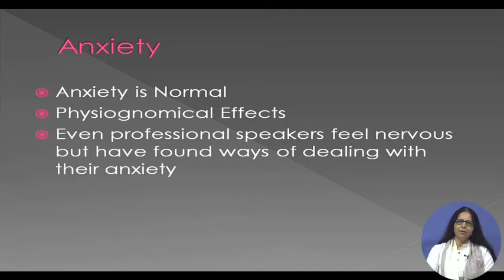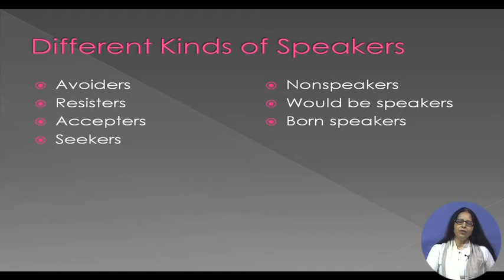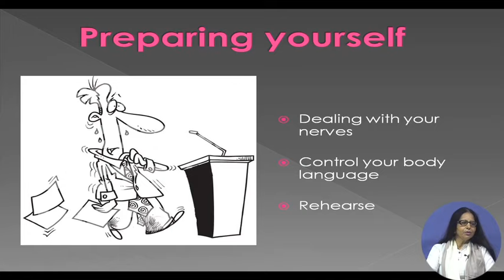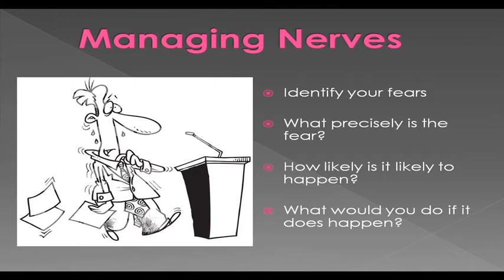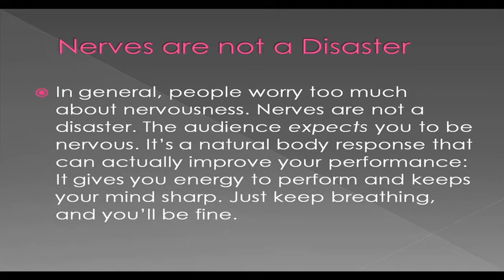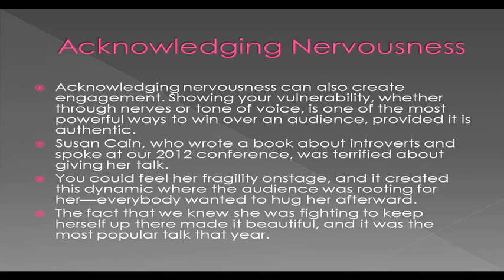Lecture 26:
Posture, movement